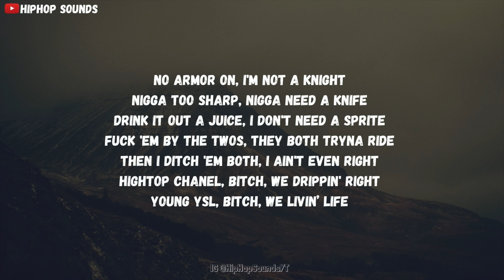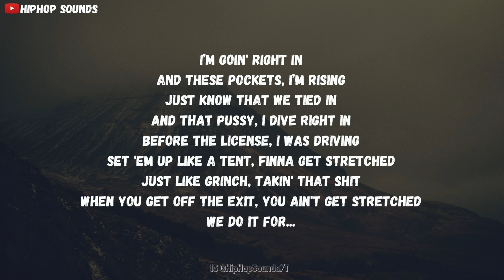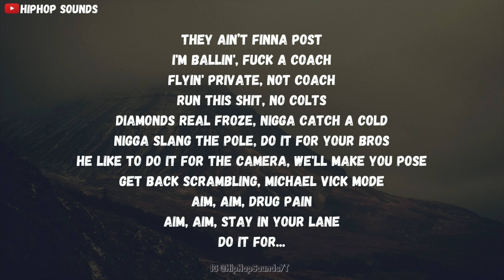Lil Keed - Snake (Lyrics)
Lil Keed - Snake [Lyrics] snake snake snake (Tik Tok)

Lil Keed - Snake [Lyrics] snake snake snake (TikTok) Songs

Snake Lyrics By Lil Keed:

(Intro)
Yeah, my boy Pyrex in this motherfucker

(Verse 1)
I was just thinkin' ’bout you
Pop a Percocet, get higher than a kite
Fuck your bitch, get her ass out of sight
Came from the trenches, but I'm living nice
Came for the riches, ain't got time to fight
Came for your ho, she wan’ spend the night
I ain't come alone, fire on my side
No armor on, I'm not a knight
Nigga too sharp, nigga need a knife
Drink it out a juice, I don't need a Sprite
Fuck 'em by the twos, they both tryna ride
Then I ditch 'em both, I ain't even right
Hightop Chanel, bitch, we drippin' right
Young YSL, bitch, we livin’ life

(Chorus)
Snake, snake, snake, snake

(Verse 2)
I’m goin' right in
And these pockets, I’m rising
Just know that we tied in
And that pussy, I dive right in
Before the license, I was driving
Set 'em up like a tent, finna get stretched
Just like Grinch, takin' that shit
When you get off the exit, you ain't get stretched
We do it for...

(Verse 3)
They ain’t finna post
I'm ballin', fuck a coach
Flyin' private, not coach
Run this shit, no Colts
Diamonds real froze, nigga catch a cold
Nigga slang the pole, do it for your bros
He like to do it for the camera, we'll make you pose
Get back scrambling, Michael Vick mode
Aim, aim, drug pain
Aim, aim, stay in your lane
Do it for...